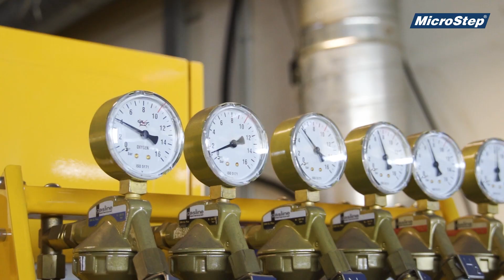𝗠𝗚 𝗦𝗲𝗿𝗶𝘀𝗶 𝗖𝗡𝗖 𝗞𝗲𝘀𝗺𝗲 𝗠𝗮𝗸𝗶𝗻𝗲𝘀𝗶 | MicroStep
MG serisi, endüstriyel uygulamalar için uzun vadeli kullanım ömrüne sahip üst düzey CNC kesim makinası. 🔧 Hassasiyet, performans ve kolay kullanım konusundaki en yüksek gereksinimleri karşılayan MG serisi ile tanışın!

Öｚｅｌｌｉｋｌｅｒ
Çok Yönlü Uygulama Seçenekleri: Plazma ve oksijenle açılı kesim, boru ve profil kesim, otomatik takım değişimi ile delme işlemleri

Geniş Çalışma Alanı:
🔸Çalışma uzunluğu: 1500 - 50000 mm
🔸Çalışma genişliği: 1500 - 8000 mm

Yüksek Hassasiyet: İki yönlü tekrarlanabilirlik: 0.05 mm/m.

Gelişmiş Kesim Yetenekleri:
🔸Ø 1.000 mm'ye kadar 3D boru ve profil işleme
🔸Ø 4.000 mm'ye kadar bombe işleme

Uzun Ömürlü ve Güvenilir:
Titreşimleri en aza indiren sertleştirilmiş portal kiriş tasarımı
Düşük bakım gerektiren planet dişliler

Üç Vardiya İşletmelerinde Uzun süreli performans için yüksek kaliteli bileşenler.